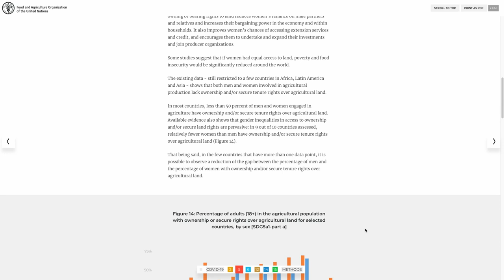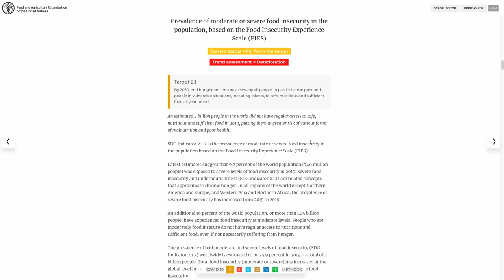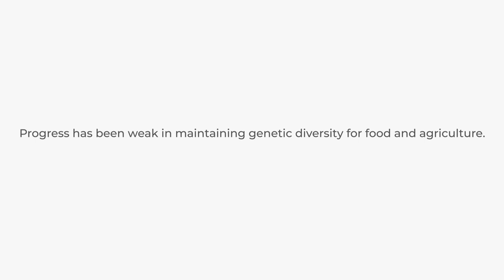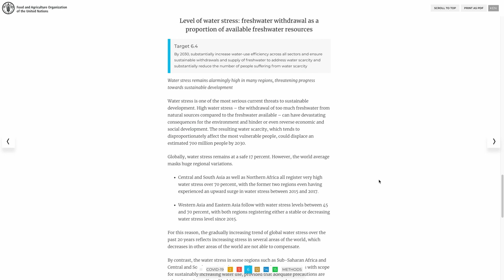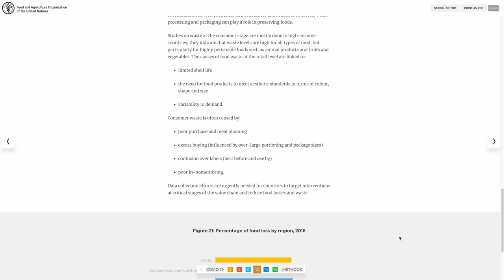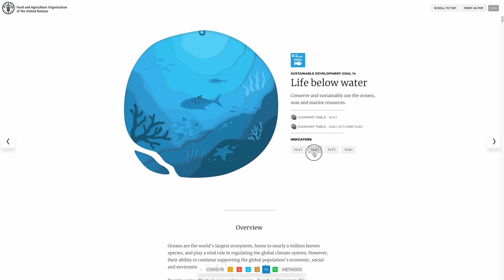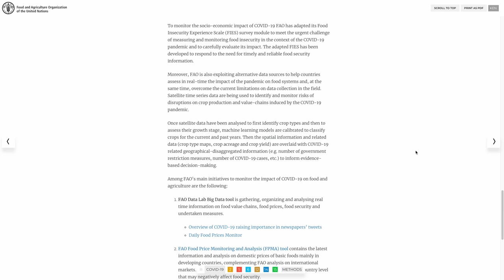Tracking progress on food and agriculture-related SDG indicators (2020)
FAO report on food and agriculture indicators underscores lack of progress in achieving the Sustainable Development Goals.

FAO is rolling out innovative data tools to help countries track progress as COVID-19 pandemic poses new monitoring challenges.